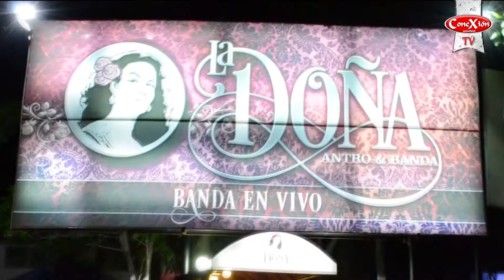Chuy Zuñiga En Conexión Grupera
Seguimos Dejando Huella Para Que Los Demás Pisen En Ella.